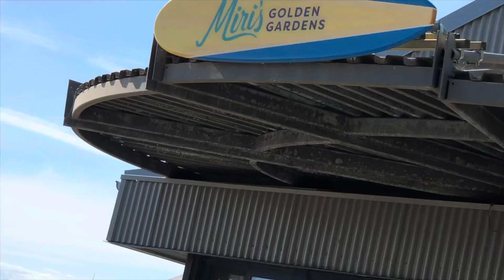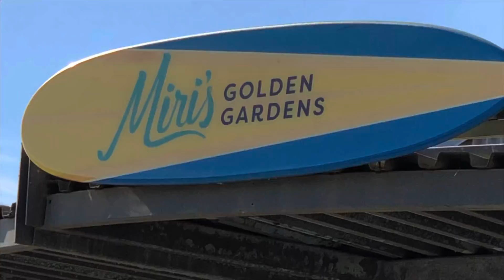Golden Gardens Park